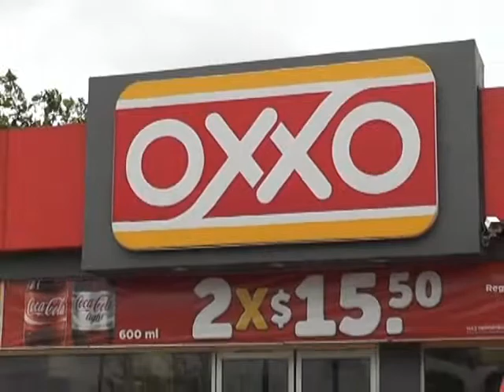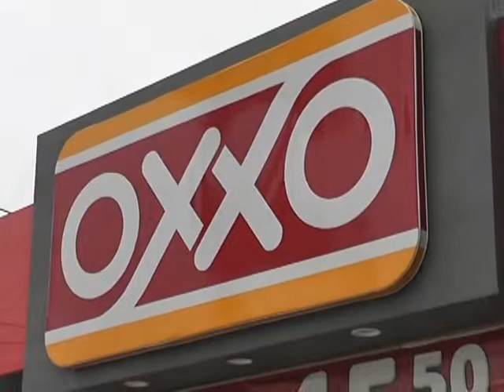HUMBERTO SUAREZ CASTILLO 5/06/14